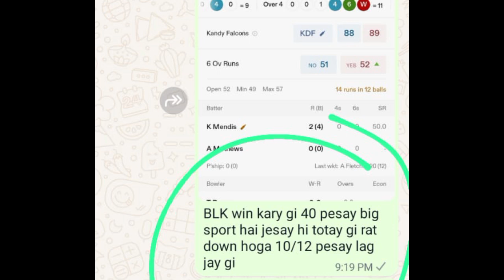Match 1: 🇦🇪 UAE vs 🇳🇵 Nepal | Fantasy XI Prediction | UAE-W vs NEP-W | Live Streaming | Asia Cup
This video discusses the Top Fantasy XI Picks and Predictions for Match 1 between UAE Women and Nepal Women to be played at Dambulla in the Women's Asia Cup 2024.

titok followe me

Searches keyword

cricket news
cricketupdate
match preadiction
cricket analysis
All cricket updates
cricket short video update
Updates of all cricket leagues
ipl pcl ipl asia cup champion trophy world cup asia cup women
Women's Asia Cup Update

Here are some popular video tags related to cricket:

1.
2. IPL (Indian Premier League)
3. ICC (International Cricket Council)
4.
5. ODI (One Day International)
6.
7.
8.
9.
10.
11.
12.
13.
14.
15.
16.
17.
18.
19.
20.